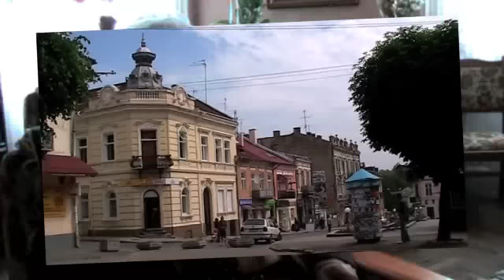Последний могиканин Дрогобыча. Часть первая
Житель Дрогобыча Альфред Шраер - последний представитель довоенной еврейской общины. Он рассказывает о том, какой была еврейская жизнь Дрогобыча до Второй мировой войны